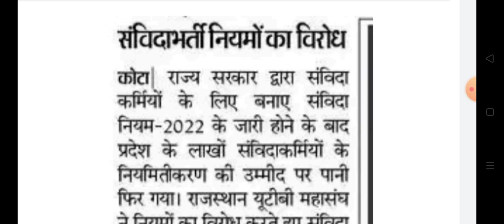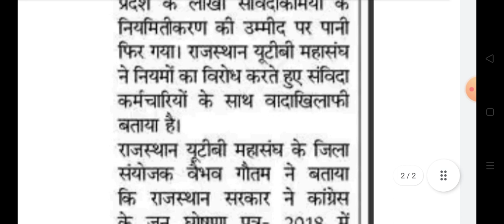Rajasthan samvida Karmi/Panchayat Sahayak/Pera teachers/Vidhyarthi mitar/Shiksha Niymit latest news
Rajasthan samvida Karmi/Panchayat Sahayak/Pera teachers Vidhyarthi mitar/Shiksha Karmi Niymit latest news
rajasthan pera teacher panchayat sahayak latest news today 2022
Rajasthan Pera teachers Vidhyarthi mitar salery latest update 2022

Rajasthanvidyarathi mitarniymitnewstoday